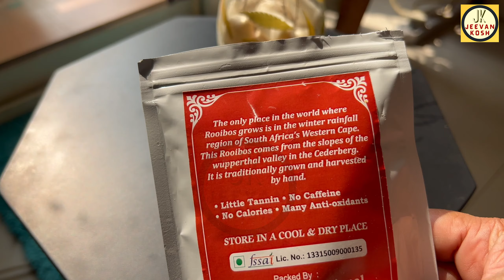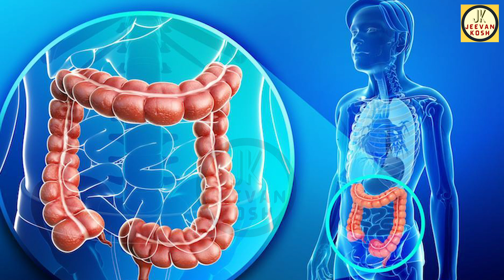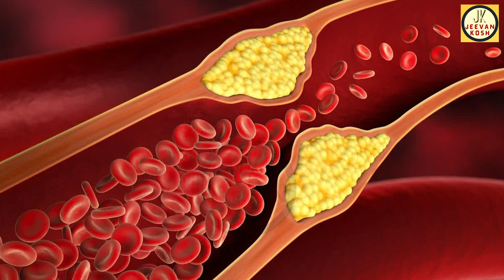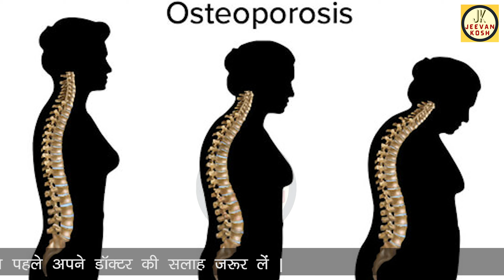Rooibos Tea Benefits ज़रूर Try करें Magical No Caffeine Tea, रूइबोस टी पीने का सही तरीका |Jeevan Kosh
Rooibos Tea
Rooibos Tea is a healthy, no caffeine, full of antioxidants herbal infusion which provides plenty of health benefits. Let's discuss the health benefits of Magical Rooibos Tea, its nutritional value and how to drink it.
आज के वीडियो में हम एक और हर्बल चाय आपके लिए लाएं हैं जिसके सेहत के लिए ढेरों फायदे हैं और इस चाय का नाम है रूइबस टी | इस टी की ख़ास बात ये है की इसमें कोई कैफीन नहीं है और एंटीऑक्सीडेंट खूब सारे हैं  | आइये जानते हैं रूइबोस टी के फायदे और इसे पीने का सही तरीका |
how to make iced tea with rooibos tea bags
fermented tea
fermented tea leaves
fermented tea leaf
caffeine free
is rooibos tea good for you
red rooibos tea health benefits
rooibos tea weight loss
rooibos tea nutrition
rooibos tea health